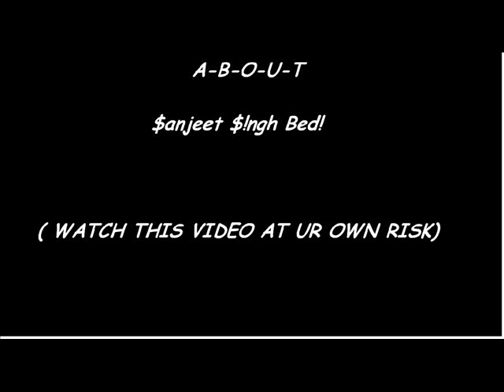Sanjeet Singh Bedi........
ABOUT SANJEET